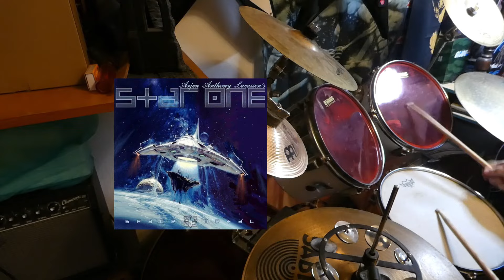Fiatalkorom kedvenc zenéi - Drum Covers Vol.01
Íme egy pár évvel ezelőtt megígért dobos feldolgozás sorozatom, első
példánya.
                  - Star One - Intergalactic Space Crusaders
                  - C.C. Bite It You Scum (G.G. Allin Cover)
                  - Pokolgép - Éjszakai bevetés